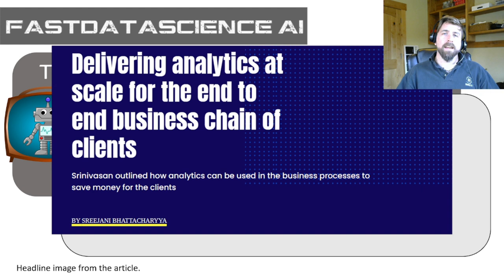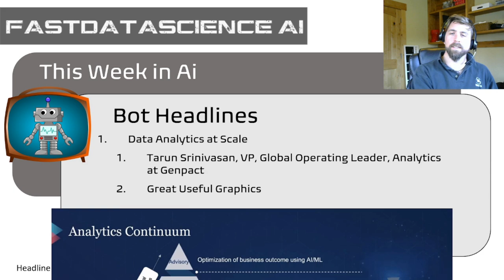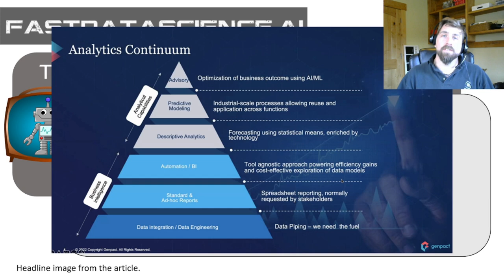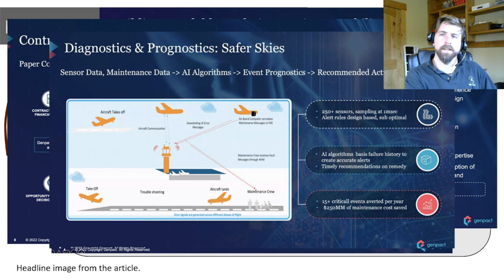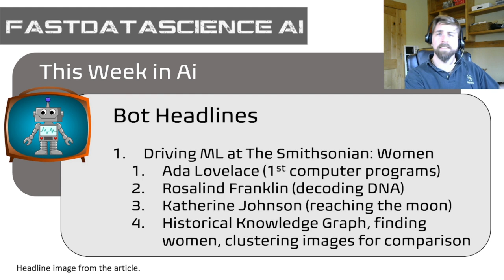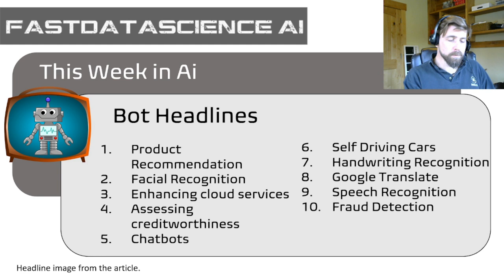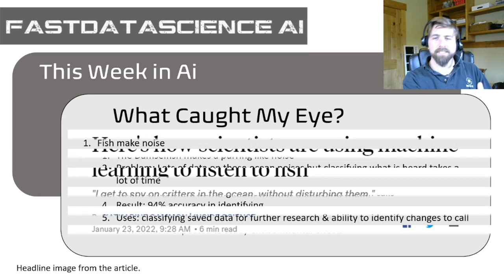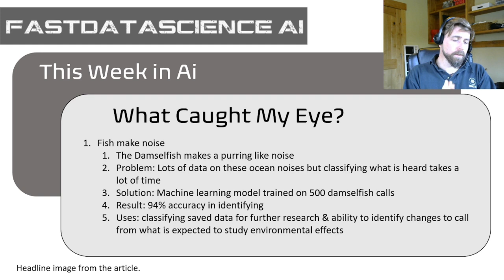This Week In Ai: Ep 4 Fish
In this edition of This Week in Ai, I examine building analytics at scale to support Ai, the top 10 most "interesting" applications of machine learning, women data scientists in search of women scientists, and fish...no not the band Fish but understanding actual fish with machine learning.